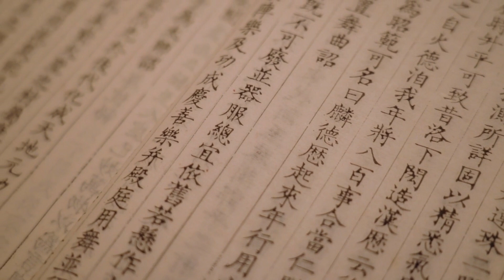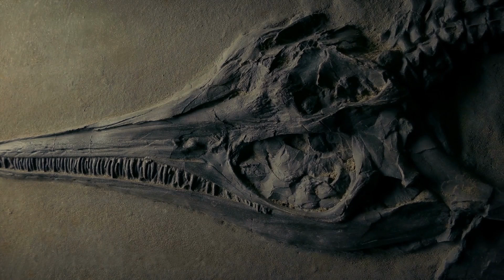Are Humans The First Civilization On Earth? The Silurian Hypothesis!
Hey, I have a nice story for you.
During my childhood, I used to live in Italy. We would eat pasta every day and life was simple. I loved my house, but one day my parents decided to pursue the American Dream, and that's how I got to America. This new house was nothing like the previous one, and it looked kinda old. But it soon felt like home. It was only when I turned 16 that three strange men knocked on the door.
Their last name was Geller. They said they'd lived in this American house before us, not for weeks, but for decades! For more than thirty years, this had been their house. Just like me, they'd grown up here. Though I knew the house was old, it never occurred to me until then that someone else had lived in these rooms, that even my own room was not entirely my own.
 The youngest of the men, whose room would become mine, showed me the place on a brick wall hidden by ivy where he’d carved his and his beloved one's name. “Anna and Bob, 1972.” It had been there all along, but I never even knew it.

I think this story clearly shows one thing about the human race: even if we try to leave some traces of our passage on Earth, people might never find them, or it will take them a long time before they do

00:00 Introduction
02:02 The Silurian Hypothesis
03:30 Geological Evidence and Earth Changes
06:15 The Paleocene-Eocene Thermal Maximum
08:08 The Silurian Hypothesis Origin
09:40 Fossilization and Future Discoveries
11:18 Conclusion